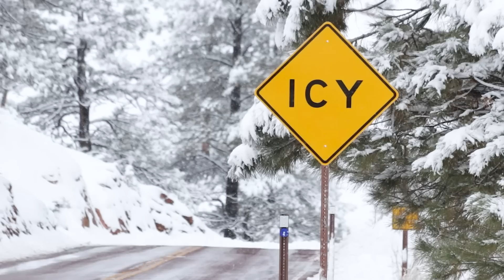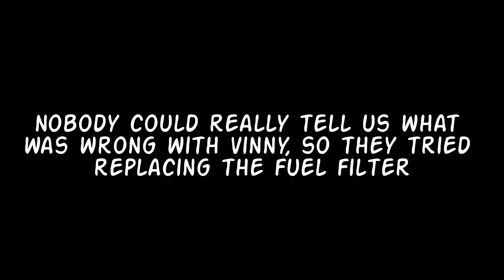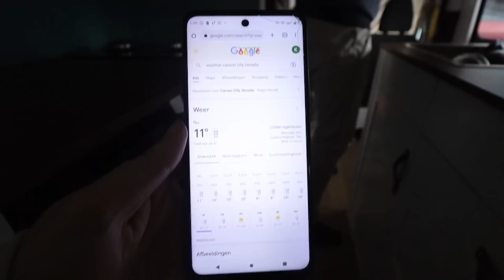Van life nightmare (everything goes wrong)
In this video, everything that can go wrong does go wrong... and we're starting to question if we'll be able to complete our trip from Alaska to Argentina 😟

Want early access to ALL new YouTube videos, behind the scenes updates, live Q&As & other perks? Join our YouTube as a channel member or patron ❤

00:00 How we thought this day would go...
00:26 A snow storm at 7,000 feet?!
4:32 Vinny is dying
6:59 More bad news
9:30 Now what do we do?
13:28 The only 2 people walking in this snow storm...
16:06 Power outage
18:07 "Are you guys sure you'll be okay?"
18:58 Gin & tonic with a twist!
20:02 Chef Naick cooks up a storm!
22:21 Can we really drive to Argentina?